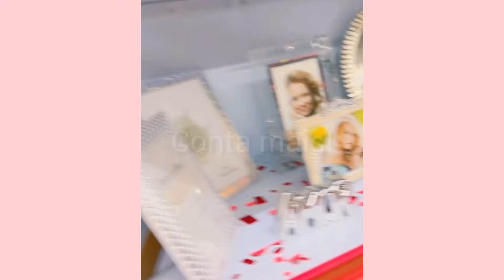Josiane vidal APARECI NA TV GLOBO ( DO PARÁ) rotina limpou a piscina conta mais!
Músico: @iksonmusic